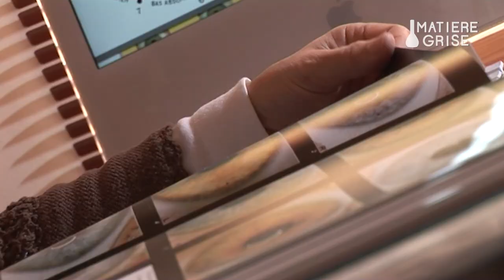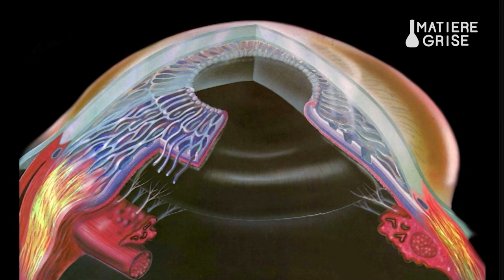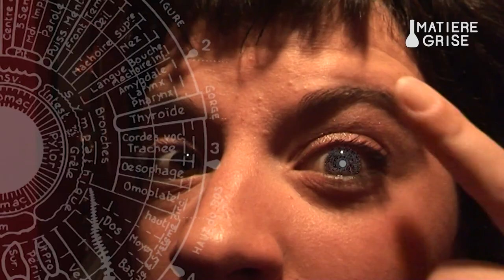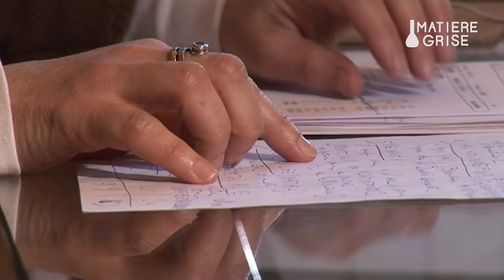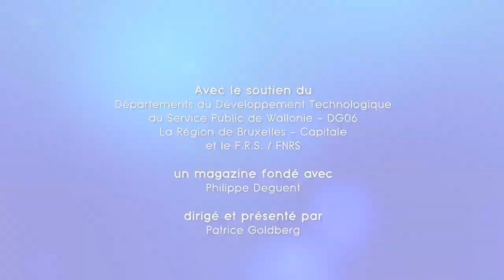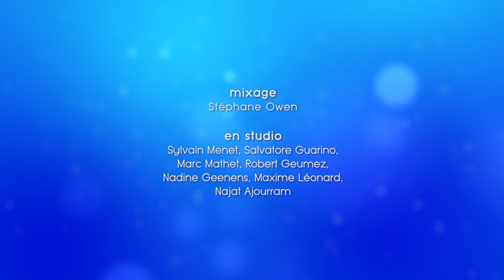Iridologie : notre iris peut-il refléter notre état de santé ? - Matière Grise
Matière Grise vous présente un documentaire sur l'iridologie.

L’iridologie (l'étude de l’iris) consiste à évaluer le risque de développer des maladies en observant l’iris du patient, soit la zone colorée de l’œil, où chaque " secteur " correspond à un organe. Vieille de 3000 ans, cette " médecine douce " ne s’appuie en réalité sur aucun fondement scientifique.

L’histoire de l'iridologie commence au milieu du 19e siècle du côté de la Hongrie, avec un petit garçon au nom charmant d'Ignaz von Peczely. Alors qu’il porte secours à une petite chouette qui s’est brisé une patte lors d’une mauvaise chute, le garçonnet constate l’apparition d’un trait dans la partie colorée de son œil, ce qu’on appelle l’iris.

Pour lui, il n’y a aucun doute : ce trait correspond à la brisure sur la patte du volatile. Le jeune garçon va alors consacrer le reste de sa vie à étudier les liens entre l’iris d’un patient et son état de santé.

Selon von Peczely et les iridologues qui vont lui succéder, il y a un dialogue permanent entre l’iris, zone très riche en nerfs et en vaisseaux sanguins, et les organes. À partir de l’étude de l’œil, ce dialogue permet de déterminer si le corps souffre de l’une ou l’autre pathologie présente, passée ou à venir. Pour établir leur diagnostic, les iridologues ont mis au point une cartographie de l’iris, qu’ils divisent en plusieurs zones ou secteurs : l’une correspond au foie, une autre aux intestins, une autre encore au pancréas, etc.

Mais une question primordiale se pose :  les diagnostics posés par les iridologues peuvent-ils être considérés comme valables scientifiquement ? Diverses études ont lieu pour le déterminer et les résultats des trois premières s’avèrent plutôt favorables à l’iridologie.

À chaque fois, des chercheurs étudient l’iris d’un groupe de volontaires en fonction de la cartographie mise au point, tâchant de leur diagnostiquer l’un ou l’autre problème de santé. Puis ils vérifient l’exactitude de leur diagnostic en les comparant avec leurs dossiers médicaux ou en réalisant des analyses : et leurs résultats semblent pertinents, notamment en ce qui concerne les maladies des reins.

D'où la question : pourquoi les trois premières études ont-elles obtenu des résultats positifs ? En les examinant plus en profondeur, la communauté scientifique s’est aperçue que les chercheurs qui les avaient dirigées s’étaient montré peu scrupuleux dans leur travail, qui souffrait de failles méthodologiques importantes le rendant totalement inutilisable.

Publiées dans des revues scientifiques peu sérieuses qui n’avaient pas fait toutes les vérifications nécessaires, elles n’avaient en fait aucun fondement scientifique.

Aujourd’hui, il n’existe donc aucune étude fiable publiée dans une revue scientifique de haut niveau qui permette de faire le lien entre l'iris et le moindre diagnostic de maladie. Bien sûr, il existe des cabinets d’iridologues et rien ne vous empêche de vous y rendre si le cœur vous en dit : mais en cas de maladie, une telle consultation ne peut en aucun cas se substituer à un rendez-vous chez un médecin agréé.

0:00 Iridologie : notre iris peut-il refléter notre état de santé ?
6:55 Générique de fin